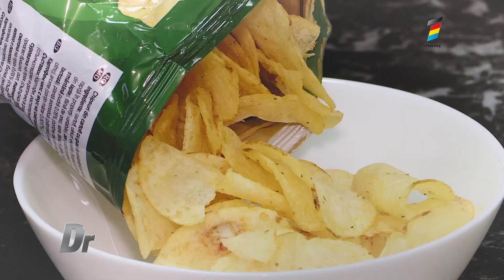Cum preparăm chipsuri sănătoase acasă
Medicul nutriţionist, Sergiu Munteanu, a răspuns la mai multe întrebări despre alimentația sănătoasă.